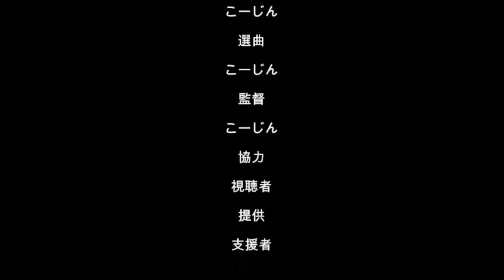20231031夜勤明けアル中ギャンブル依存症ド底辺おっさん地獄のひとり退院後ノンアル夕食（´・ω・`）